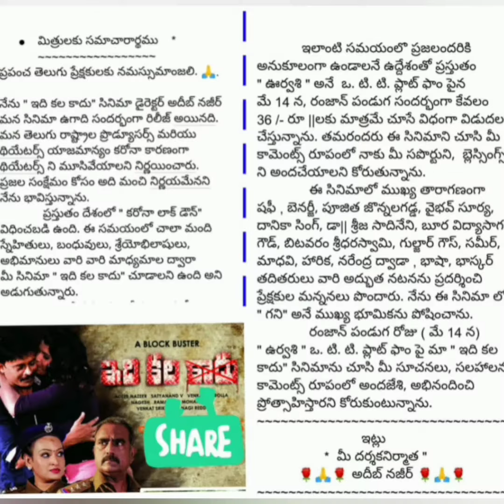Fully Entertainment Movie IDHI KALA KAADHU watch n Njoy